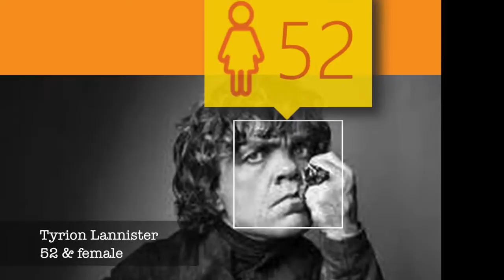How Old Robot: Game of Thrones Characters - Age Robot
Funny Age Analysis of Game of Throne Characters by Microsoft's How Old Robot.

Characters Analysed:
Arya Stark
Bran Stark
Joffrey Baratheon
Brienne of Tarth
Tyrion Lannister
Jon Snow
Petyr Baelish
Catelyn Stark
Jojen Reed
Lord Varys
Daenerys Targaryen
White Walker
Age Robot